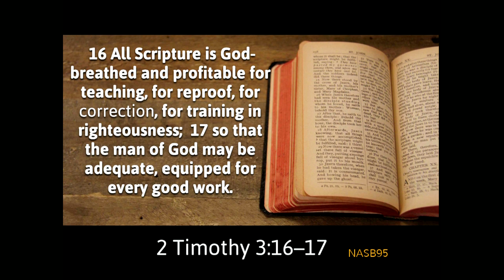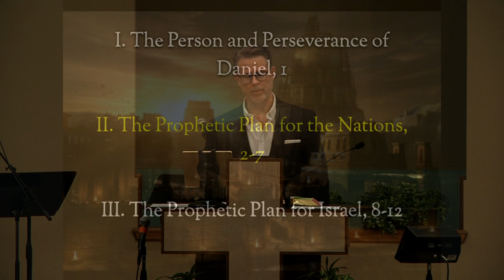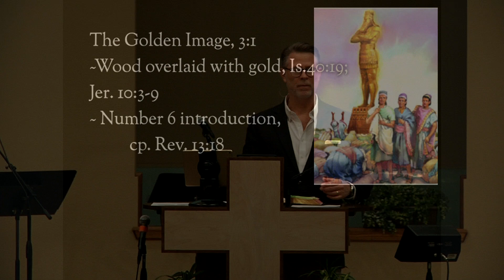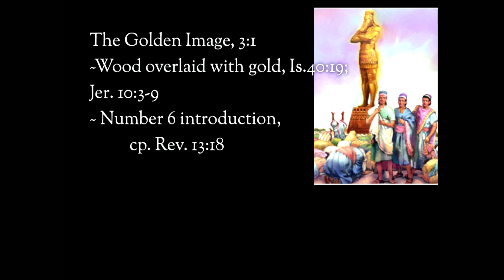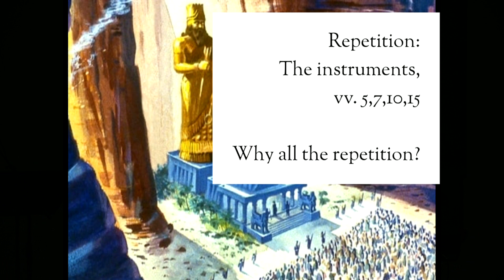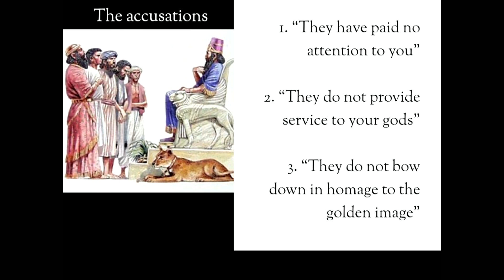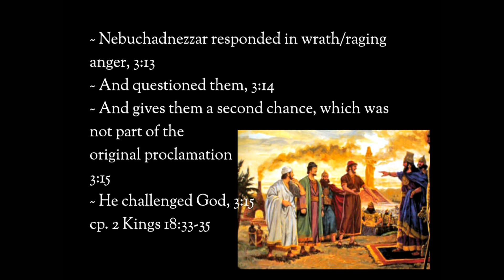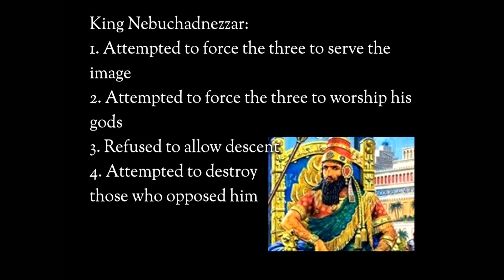The Most High God - When Civil Disobedience is Next to Godliness. Daniel 3:1-18